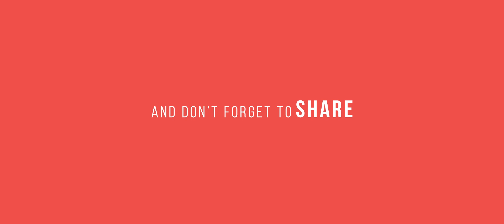"I’m still only 20%, I have much more to go" Tim Tszyu & Tony Harrison Post Fight Press Conference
Tim Tszyu and Tony Harrison talk to their media after their bout at Qudos Bank Arena in Sydney.

Tszyu won by 9th round stoppage.